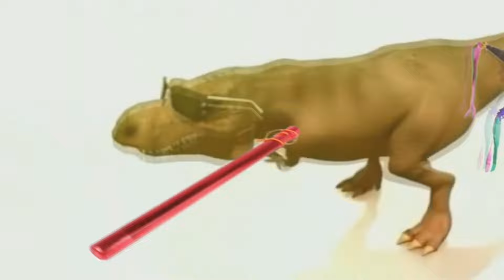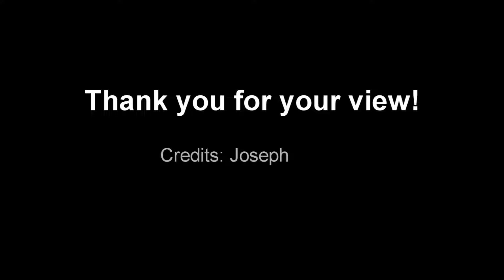¿Cómo se celebra la Navidad en México?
The Science Volt te presenta las diferentes formas en que se celebra la Navidad en México.
Si quieres descubrir todas las tradiciones, quédate con nosotros un ratito :D

Gracias y Felices fiestas!